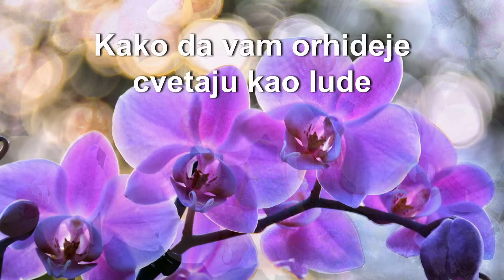Nahranite je ovako i orhideja će cvetati kao luda, obilno i dugotrajno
Ako imate orhideju sigurno je da želite da vam obilno i dugotrajno cveta. Sada ćemo vam pokazati koje je najbolje đubrivo za orhideje.

Time ćete podržati naš rad. A mi svojim radom svakako podržavamo vas i svima želimo dobro zdravlje.